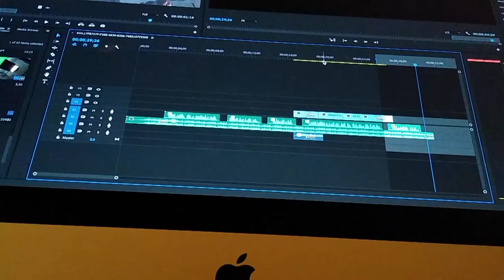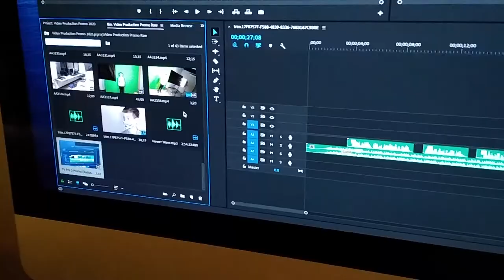Warrior Weekly Show 3 for November 26, 2020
This is the Thanksgiving episode of Brainerd High School's student news, sports and entertainment program, The Warrior Weekly.